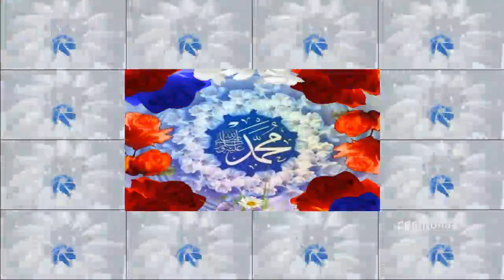Di Pak Rasul Di Shafat- Aumaid Pashto Naat Ibrahim Rahimi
Di Pak Rasul Di Shafat Aumaid
Pashto Naat
Ibrahim Rahimi